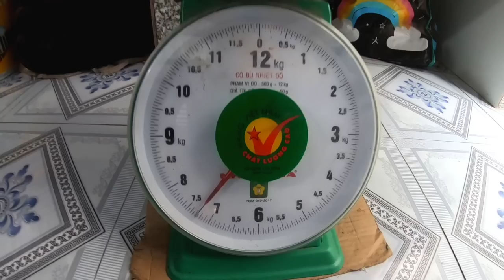Gặp tổ ong khủng đống trên cây sao nhánh nhỏvừa tới tổ đã bị nó chụp đ.ánh mà được bầu mật cực khủng